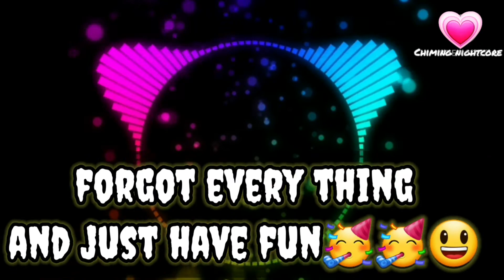My name is joanna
joanna song

why this title
because most of people search my name is joanna so that why i put this

joanna lyric

My name is Joanna-oanna-oanna,
Nana nana nana
Nana nana nana
And I wanna, wanna, wanna,
Nana nana na-nana na-nana nana

Nana nana nana
Nana nana nana

My name is Joanna-oann,
Oanna oann
Oanna oann (oann oann oann oann oann)

I met my dream girl, oh sweet Johanna,
She's all over, all over my mind,
My little diva, I'll pull you under,
Make your body surrender to mine.

A la la la la long long
A la la la la la long long
The way you wine your body
Oh you are so naughty
I'll give you love give my love everyday

Nana nana nana
Nana nana nana

Nana nana nana
Nana nana nana

Na-na nana

This song is a nightcore version of popular artist like Justin bieber alan walker Selena gomez ariana grande alan walker drake eminem lady gaga taylor swift bruno mars 24kgold and more so this video basically based on viral song viral tiktok song trending music trending music video